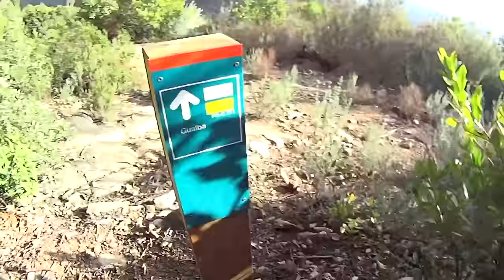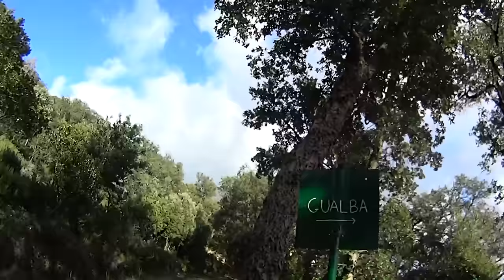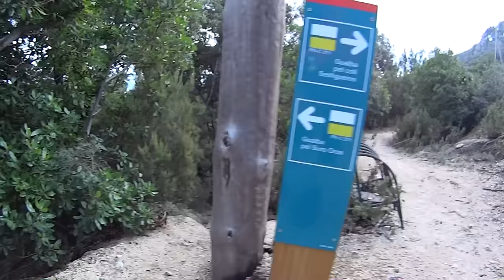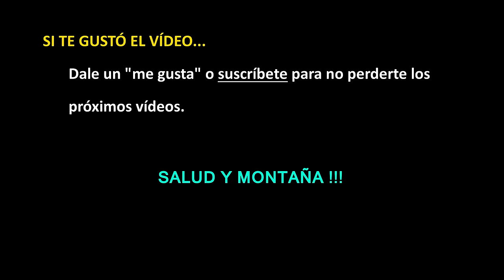TRAIL RUNNING: Subida al embalse de Santa Fe (Parque natural del Montseny)